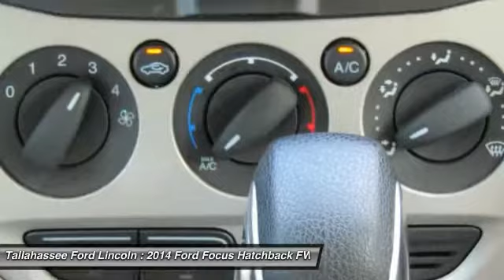2014 Ford Focus Tallahassee FL P203870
2014 Ford Focus SE - $13988

243 N. Magnolia Drive

Driving the 2014 Ford Focus is incredibly fun and enjoyable. It has a dynamic design, addictive driving experience, and an interior that immerses you into something that is definitely more than just a car. The Focus comes in 7 models to pick from: the Base S Sedan, SE Sedan, SE Hatch, Titanium Sedan, ST, Titanium Hatch, and Electric. New for 2014, there's a Sport Appearance Package for the SE, which has sport cloth seats, a leather-wrapped steering wheel and shift knob, and an available rear spoiler. Every drop of fuel is effectively used in the Focus with its 2.0L engine. Twin independent variable camshaft timing adds extra precision, contributing to fuel efficiency or power output. The electric power-assisted steering contributes to fuel efficiency as well. Plus, Active Grille Shutters help Focus make itself even more aerodynamic and fuel-efficient. This all helps Focus SE with the SFE Package achieve up to 40 MPG HWY, which equals less stops at the pump. For entertainment, there's SYNC with MyFord Touch, standard on Titanium and Electric trims, and optional on SE and ST. On select models, luxury comes in the form of leather-trimmed seats, dual-zone electronic automatic temperature control, ambient lighting, and 2 Interior Style Packages that feature two-tone leather-trimmed seats, matching door-trim inserts, coordinated steering wheel trim and more. The new Focus ST is geared to get you to your destination quickly. Mash the aluminum accelerator pedal and you'll be treated to the rollicking performance of its 252hp, 2.0L EcoBoost engine that's linked to a 6-speed manual transmission. An overboost feature can sustain increased torque (from 3000 to 4500 rpm) for 15 seconds at a time enhancing its performance feel.